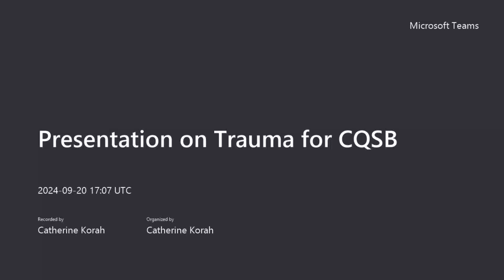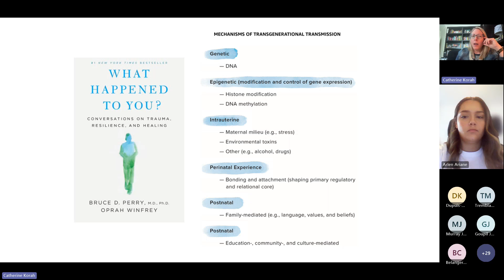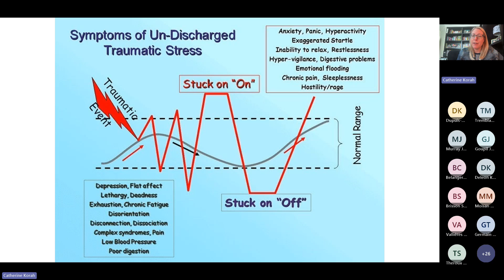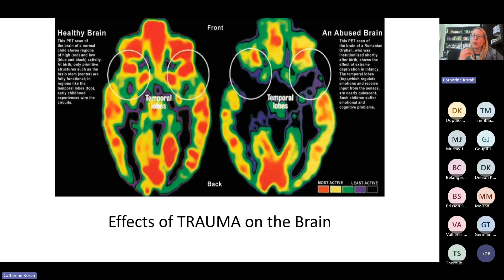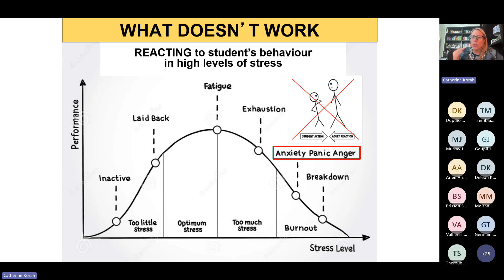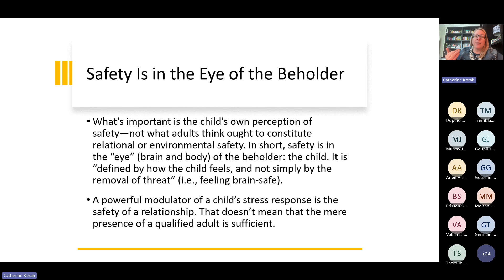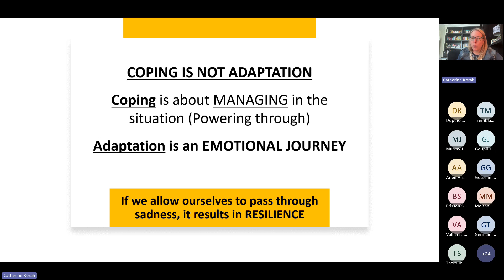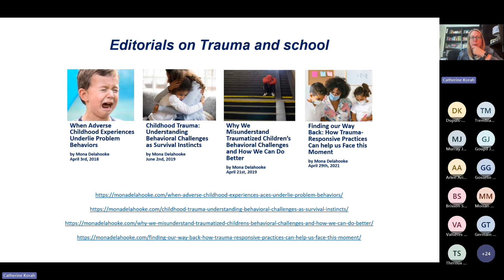Presentation on Trauma for CQSB 2024-09-20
Trauma and the Brain
September 20th, 2024 - for CQSB
Catherine Korah, CEBM Coordinator

Presentation description:
In our educational setting, we encounter students who face challenges in achieving success in class and at school. These students often react strongly to minor triggers, sometimes leading to outbursts or withdrawal that seem sudden and unpredictable. Many of them also struggle academically. In this presentation, we will explore the neuroscience of complex trauma to better understand these behaviors. Additionally, we will examine the distinction between childhood trauma and behaviors that are considered developmentally appropriate. This 2-hour workshop, including a Q&A portion, aims to equip support staff with concrete and practical research-based practices to assist these students towards success.